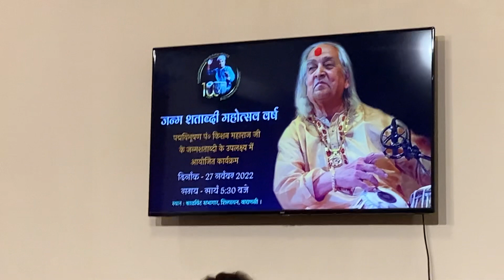Shri Siddharth Chakraborty || Paune-Nau-Matra || Tabla Solo || Shilpayan the Music Hub